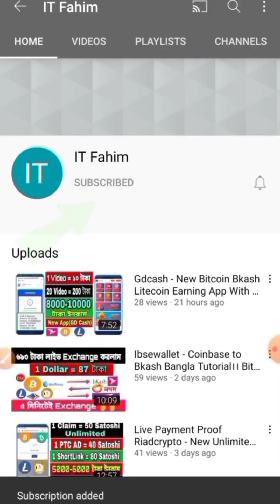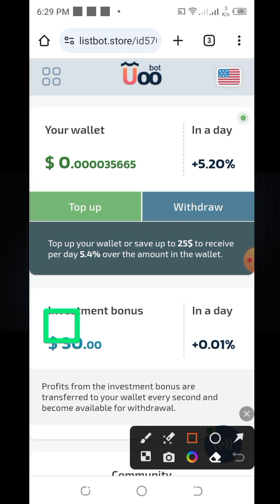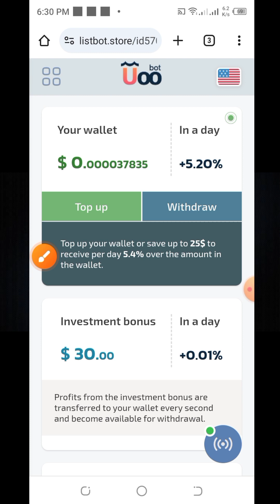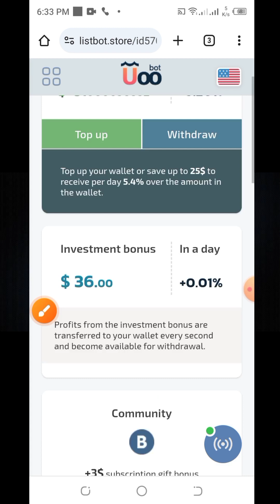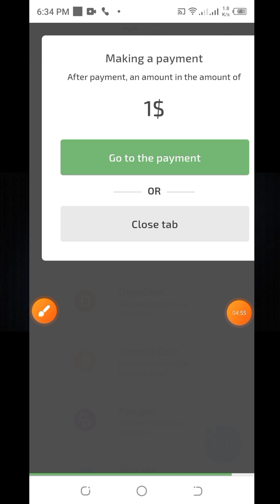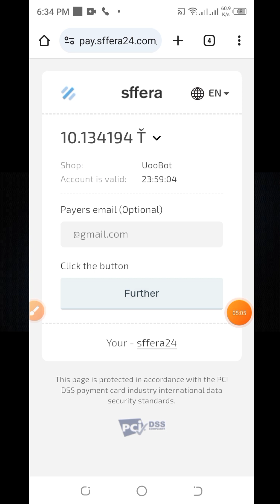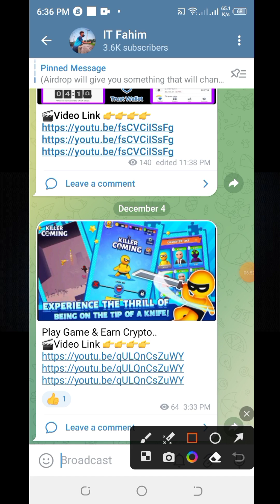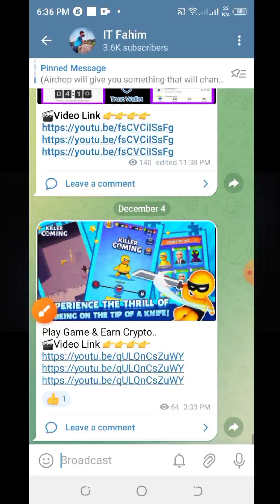Listling Mining🔥New Free Cloud Mining Website🔥Free Trx Mining Sites Without Investment 2023🔥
In this exciting video, I am thrilled to introduce you to Listling Mining, a brand new free cloud mining website that allows you to mine TRX without any investment. Get ready to dive into the world of crypto mining and discover a lucrative opportunity to earn TRX in 2023 and beyond!

Listling Mining is a cutting-edge cloud mining platform that offers a hassle-free and profitable way to mine cryptocurrencies. If you've always wanted to get involved in crypto mining but were deterred by the high costs and technical complexities, Listling Mining is the perfect solution for you. With this free cloud mining website, you can start mining TRX without any upfront investment or expensive hardware.

In this comprehensive video, I will walk you through the entire process of using Listling Mining, from signing up to withdrawing your earnings. I will provide you with a step-by-step guide, ensuring that even beginners can easily navigate the platform and start mining TRX successfully.

One of the most attractive features of Listling Mining is the ability to mine TRX without any investment. This means that you can start earning TRX without spending a single dime. Simply create an account on Listling Mining, and you'll be ready to embark on your mining journey. This accessibility makes it a great option for anyone looking to get into crypto mining without the financial commitment.

In addition to being free, Listling Mining also provides payment proof, giving you the assurance that it is a legitimate and trustworthy platform. I will showcase real examples of payment proof in this video, solidifying your confidence in the platform. You'll see firsthand how other users have successfully withdrawn their earnings from Listling Mining.

The process of mining TRX on Listling Mining is straightforward and user-friendly. You won't need to worry about complex configurations or technical jargon. Simply select the TRX mining option on the platform, and Listling Mining will handle all the heavy lifting for you. Sit back, relax, and watch as your TRX earnings start to accumulate.

As with any cloud mining platform, it is essential to understand the withdrawal process. In this video, I will guide you through the steps of withdrawing your earnings from Listling Mining, ensuring that you can easily access and utilize your hard-earned TRX. I will provide you with tips and strategies to optimize your earnings and make the most out of this free cloud mining website.

But Listling Mining isn't just about mining TRX. The platform also offers other exciting features and opportunities. With Listling Mining, you can also participate in bitcoin mining and explore the world of cloud mining with ease.

Audience Queries. 👇👇👇👇

cloud mining
cloud mining free
trx free
mining site
bitcoin mining
bitcoin mining website
free crypto
free mining site 2023
free trx earning app without investment
free trx mining site
mining free
trx investment
adalat bangla
best mining website 2023 without investment
bitcoin
bitcoin cloud mining
bitcoin miner apk
crypto mining
crypto mining free
crypto mining site
emmanuel airdrop
free crypto mining sites without investment
free ltc mining site
free mining sites with payment proof 2023
investment site
legit cloud mining sites 2023 mining
mining cryptocurrency
mining website
mining website payment proof
new mining
panorama documentary
real mining website payment proof
trx deep miner